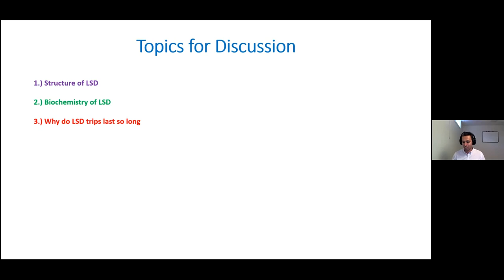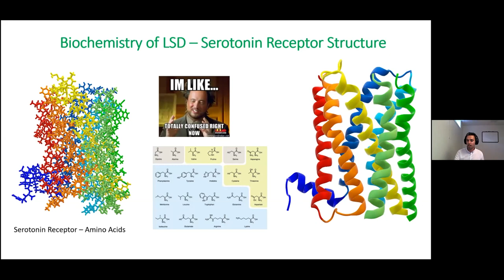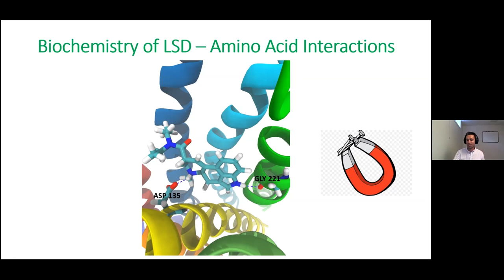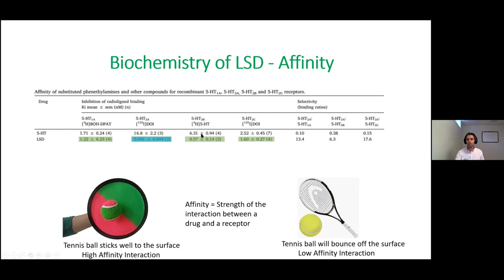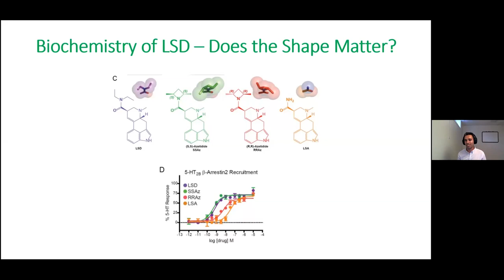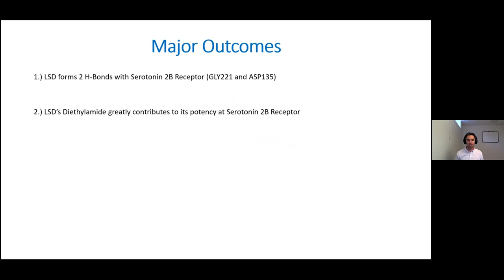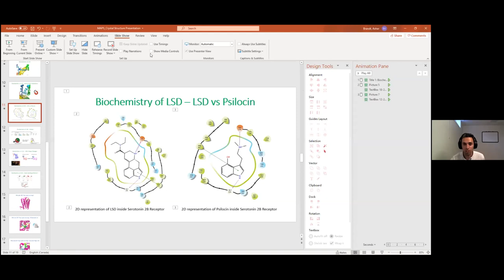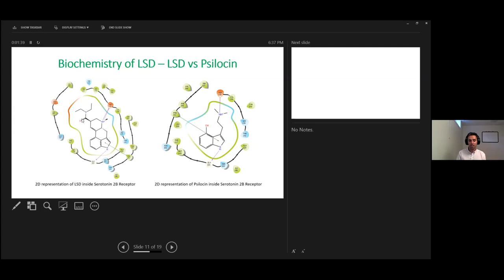Multidisciplinary Association for Psychedelic Studies Journal Club Talk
I gave a talk for the MAPS journal club. If you are familiar with a lot of my content this might be review. Most of the concepts are explained in simpler terms accessible to a wider audience.